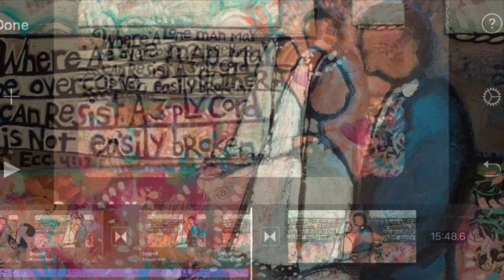121-13 DUNGEON, Shit: it’s about time! Ya era hora!!